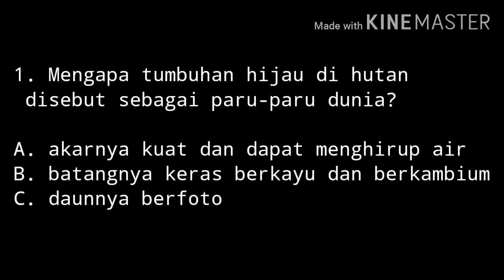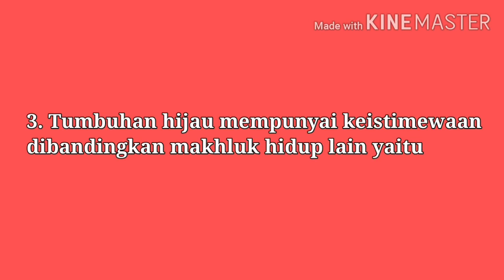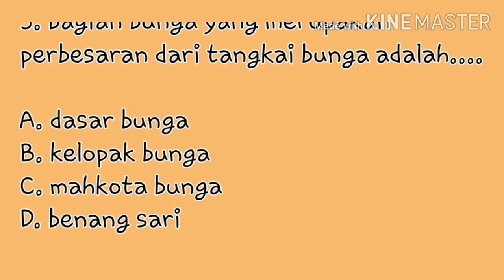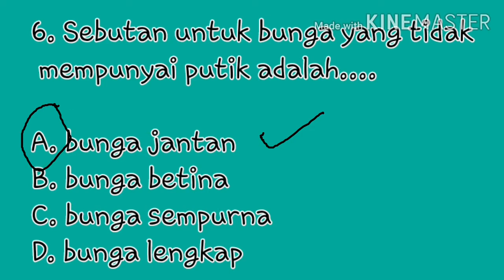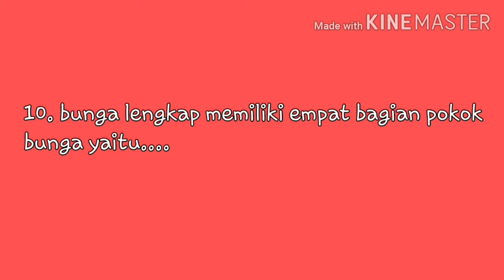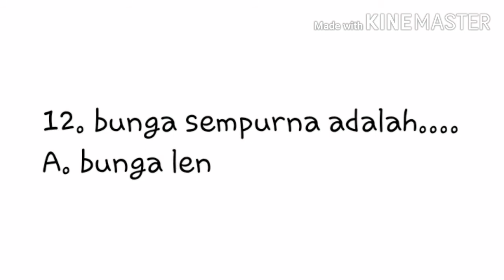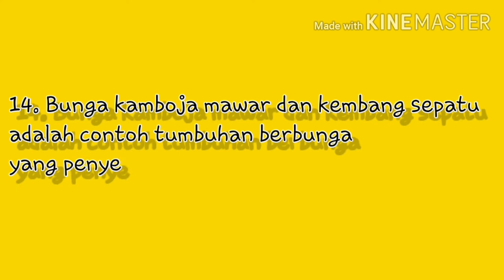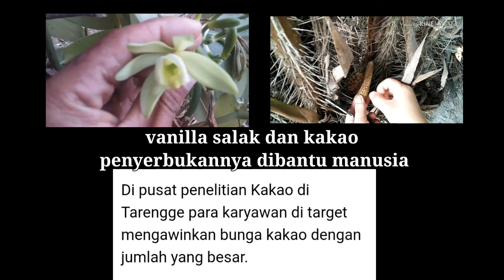Pembahasan Soal Perkembangbiakan Tumbuhan Secara Generatif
Makhluk hidup berkembangbiak untuk mempertahankan jenisnya
Tumbuhan berkembangbiak dengan cara kawin dan tidak kawin
Perkembangbiakan secara kawin disebut perkembangbiakan generatif
perkawinan tumbuhan disebut penyerbukan
sel kelamin jantan disebut benang sari dan sel kelamin betina disebut putik
setelah terjadi penyerbukan, serbuk sari menuju dasar biji di pangkal putik melakukan pembuahan sehingga terbentuk zigot
kemudian menuju dasar buah membentuk lembaga calon timbuhan baru